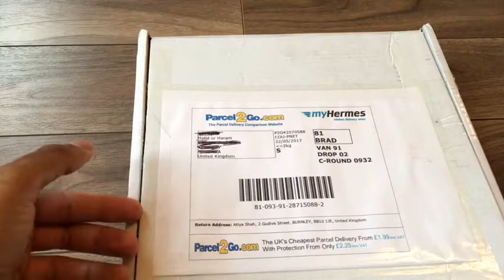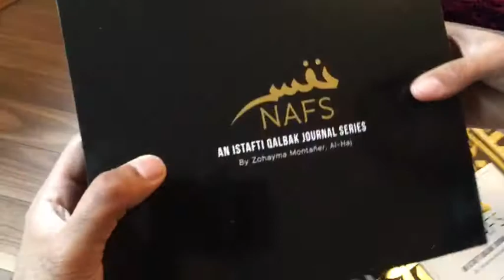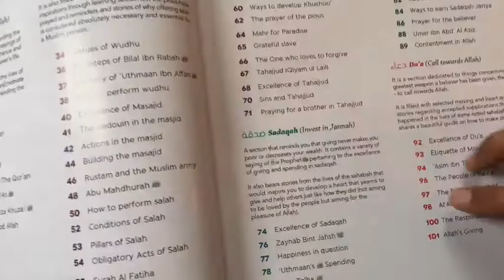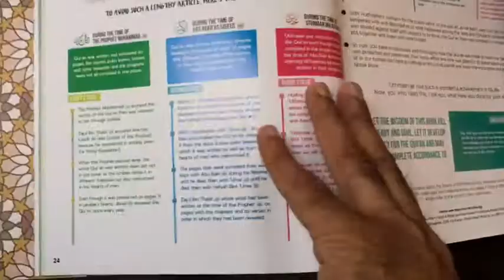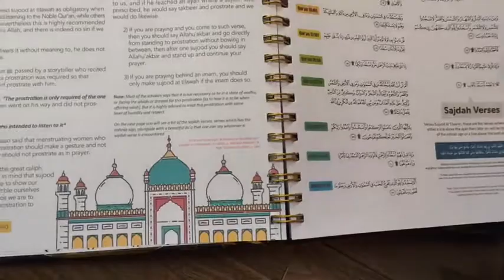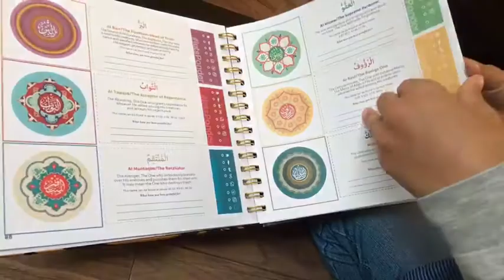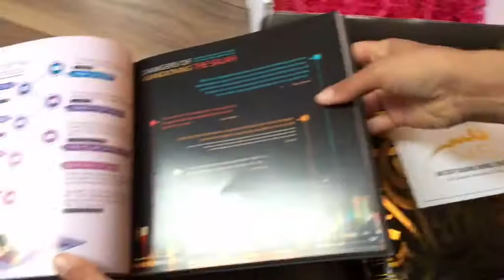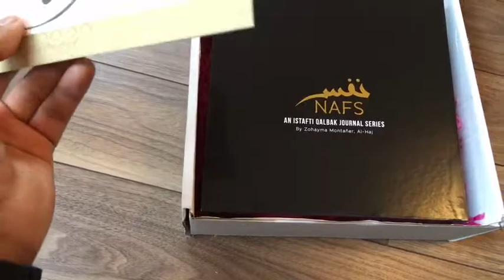Silver Lining Ramadan Nafs gift set review